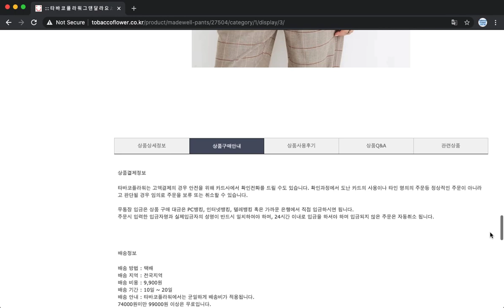[타바코플라워] 메이드웰 팬츠 Madewell pants